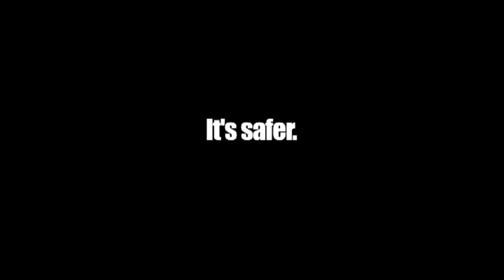Pokerstars Rejected TV Commercial